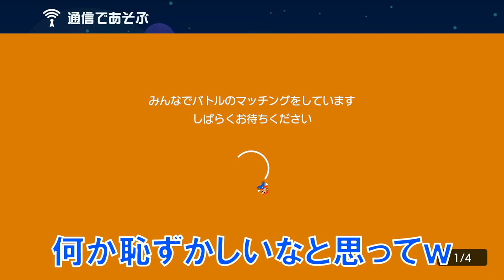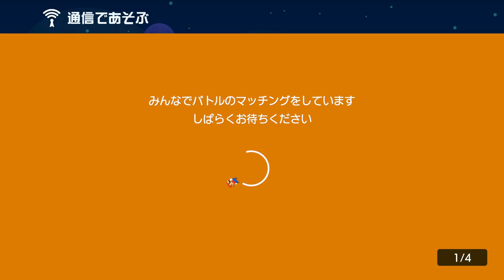良い人だと思ってた人が最悪の害悪に豹変www スーパーマリオメーカー2 みんなでバトル